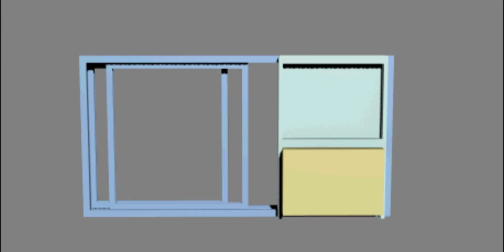How to install air conditioner on a sliding windows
Quick video demo on what you need and how to install a windows ac in under a minute.